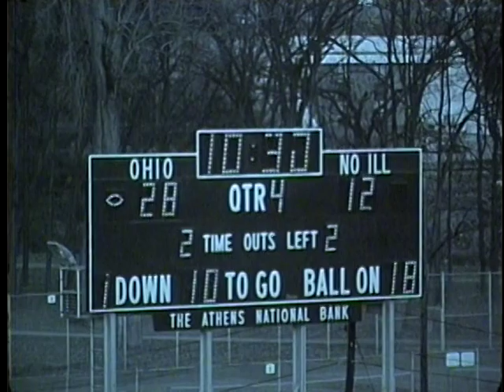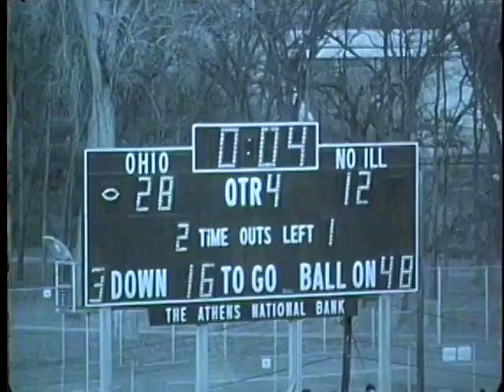Ohio Football 1968 - Highlights vs. NIU